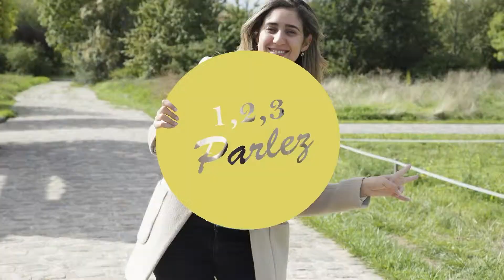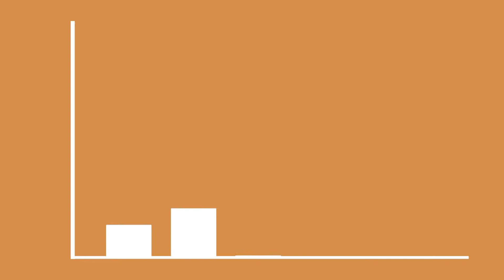Micro-trottoir : quel est le détail qui vous séduit le plus ?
Son sourire, son regard, son assurance... Qu'est-ce qui vous fait craquer à tous les coups ? Nous sommes allés vous demander votre avis sur la question.